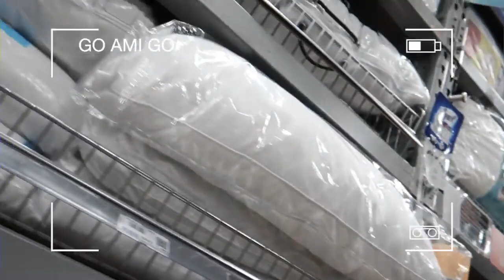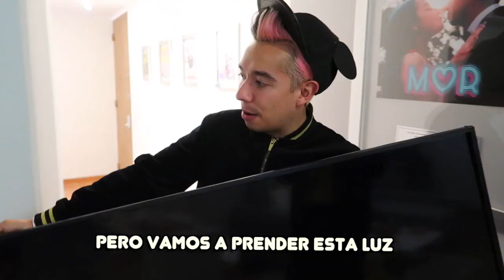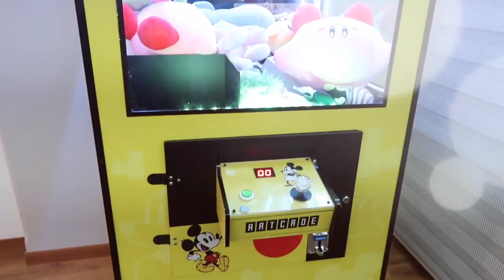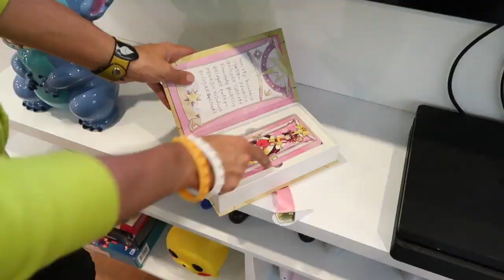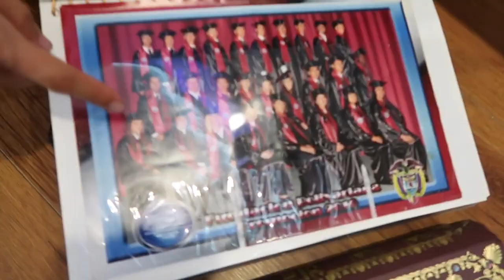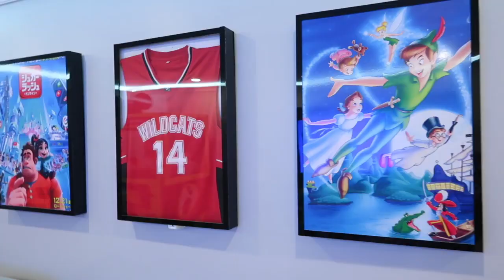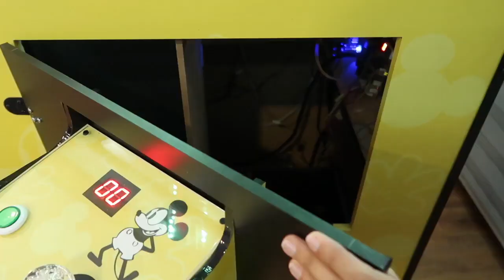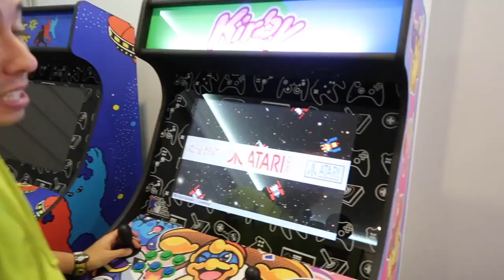Tengo una Maquina de Peluches en la Sala y Rompí mi Televisor - Enchulando Mi Casa Cap #4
Bienbenidos a
Enchulando mi casa cap.4

"Terricola sigeme para ver mas"

VIDEO ANTERIOR

No holvides que te

Canal prinsipal

 ami💚🖖
        BYE